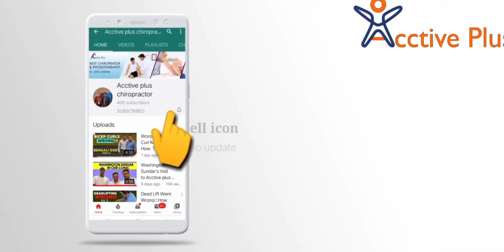Knee Pain | Exercises | Dr Jeetu Mishra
Knee pain is most common problem among all age groups.
There are too many causes of knee pain.the most common are due to injury or aging.wear and tear from daily activities like walking,  standing, jumping etc.
People who are overweight  are at a greater risk for knee problems.
Symptoms of chronic knee pain are dull ache continuously and sharp pain while using the joint or during loading the joint.
The long-term treatment  for chronic knee pain involves managing pain and working to reduce irritation to the knee.
Exercises will be very helpful to manage the condition as we all know chronic conditions are difficult to treat, as there are already so many changes happened so to manage the condition or prevent the further deterioration are the main aspects of focussing.
Acute pain needs immediate attention to maintain the health of joint. A 289 Basement, Bhishma Pitamah Marg,
Defence Colony, New Delhi,
Delhi-110024